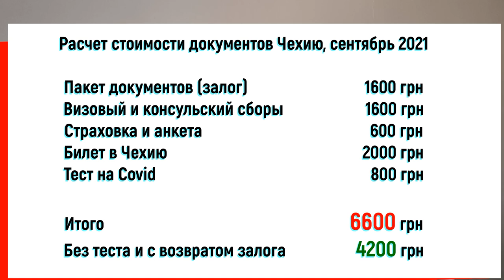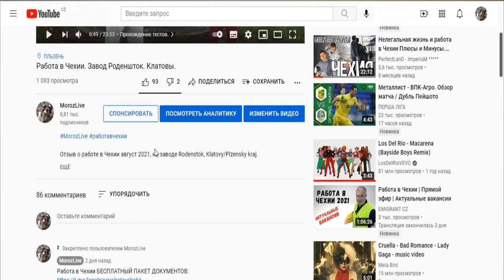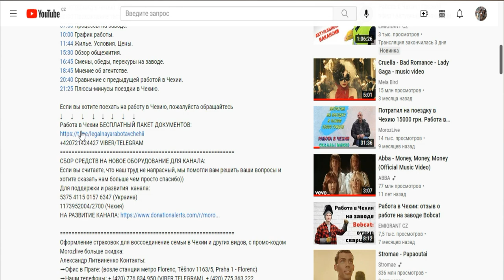Сколько нужно денег для поездки в Чехию?? Виза на 3 месяца.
В этом видео мы решили посчитать, сколько денег нужно потратить на оформление 3х месячной визы для поездки в Чехию.

Если вы хотите поехать на работу в Чехию, пожалуйста обращайтесь
Работа в Чехии БЕСПЛАТНЫЙ ПАКЕТ ДОКУМЕНТОВ:
СБОР СРЕДСТВ НА НОВОЕ ОБОРУДОВАНИЕ ДЛЯ КАНАЛА:
Для поддержки и развития  канала:
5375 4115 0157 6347 (Украина)
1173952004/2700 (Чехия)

Оформление страховок для воссоединение семьи в Чехии и других видов, с промо-кодом Morozlive больше скидка:
Александр Литвиненко Контакты:
➡Skype: Straxovki.cz
- при регистрации и выборе курса пишем в комментариях промо-код MOROZLIVE_CZINST
Всем приятного изучения языка✌🏼